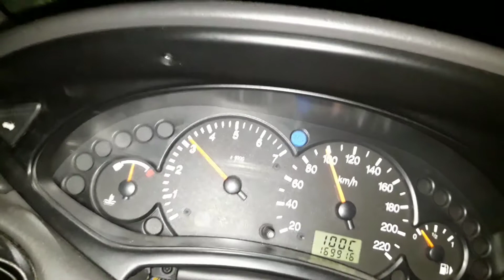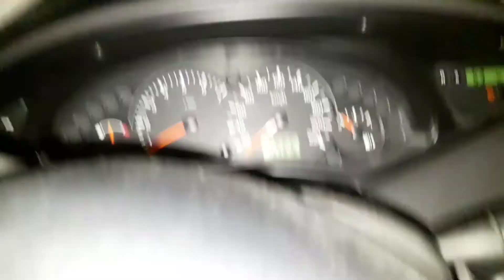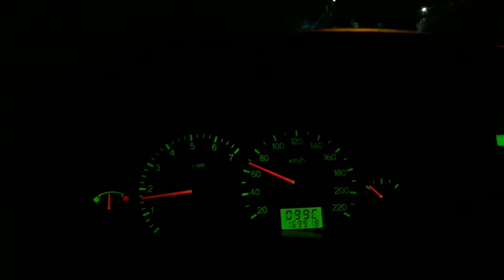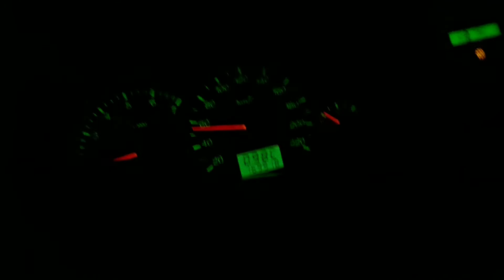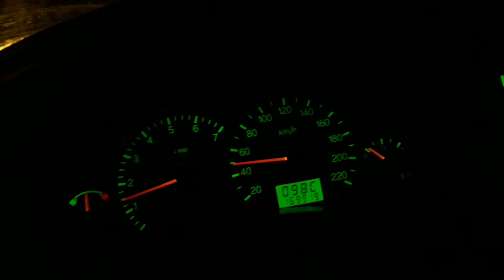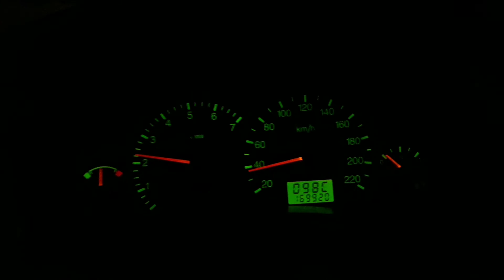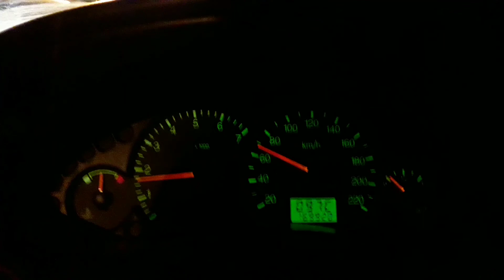Zetec 1.6 SE - Temperatura silnika